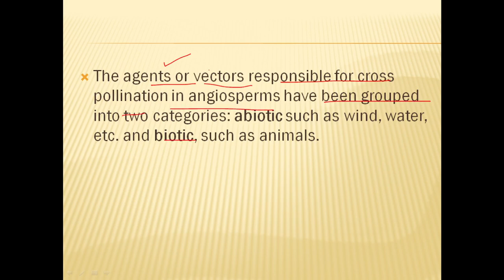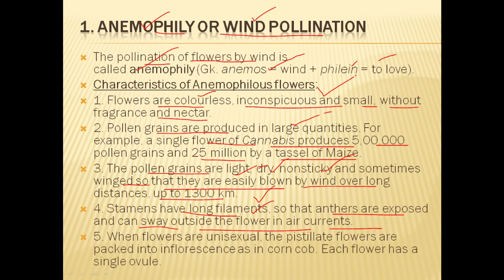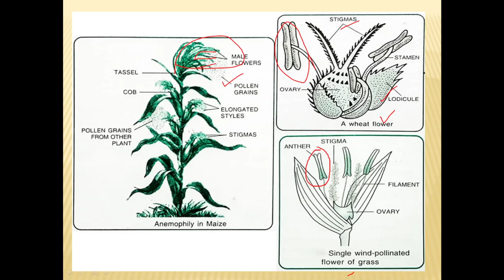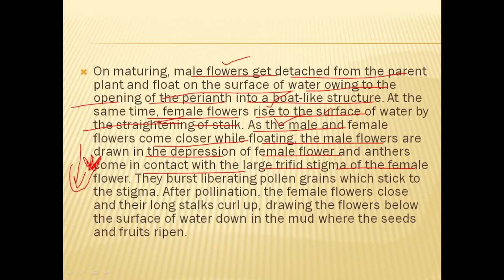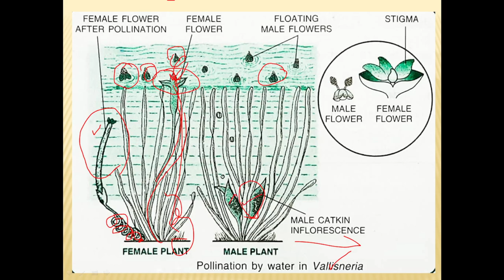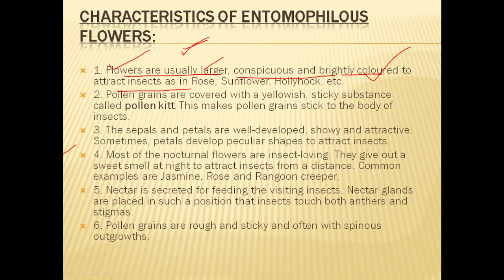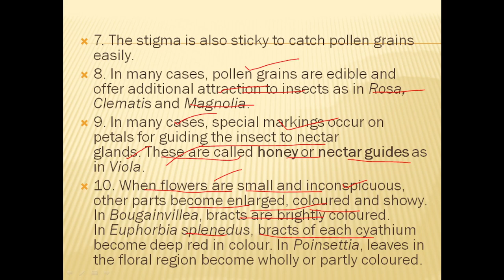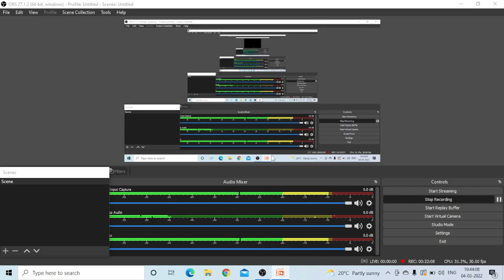pollinatingagent anemophily hydrophiliy charactersticofflower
pollinating agent
characterstics of anemophilous flower
characterstics of hydrophilous flower
characterstics of entamophilus flower